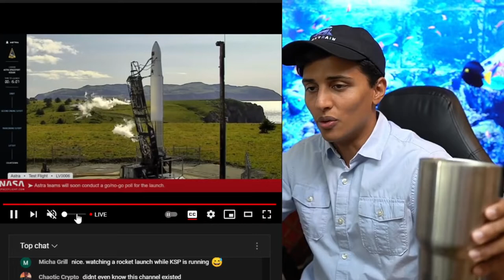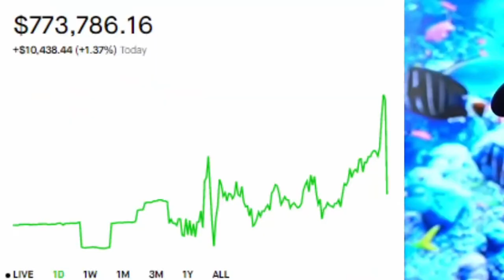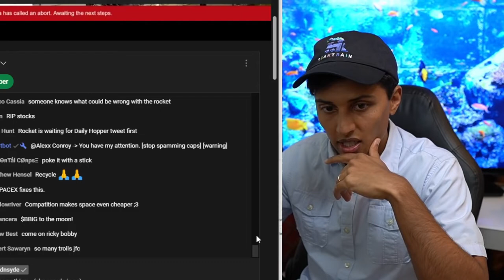CRAZY Day Trading Loss when Stock Down 15%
Day trading stock market or crypto market is risky. Even professional traders have to face losses sometime.
Welcome to Trade Nation!

Learn to trade with simple price action techniques without using any delayed indicators.

Learn to trade Stock Market with Trade Nation. Over 100+ hours of FREE Trading Educational Courses with in depth market analysis and risk management.
Live Day trading videos of Nifty and Bank Nifty. Bank Nifty Daily analysis with Price action technique.

SERIES 01 : Introduction to Stock Market

Series 02: Price Action Technical Analysis

Trading Stock Market VS Crypto Market | Which one should you trade?

Upcoming Series:

Derivatives Segment(Futures & Options Trading)